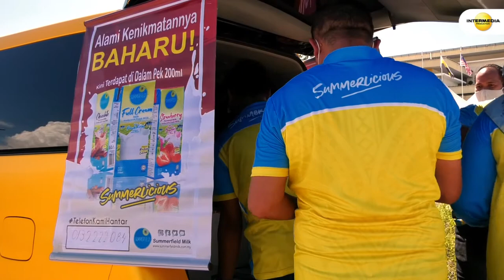Summerfield Edar Susu Sebagai Tanda Sokongan Kepada Frontliners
Penerbit: Akmar Samudin
Penerbit Eksekutif / Penyunting: Azri Radzi
Terbitan : Inter Media Production Sdn Bhd (IMP)
Terima Kasih : Hydrid Allied Dairy Company Sdn Bhd & Hud Distribution Sdn Bhd